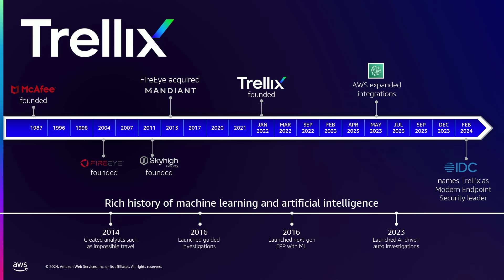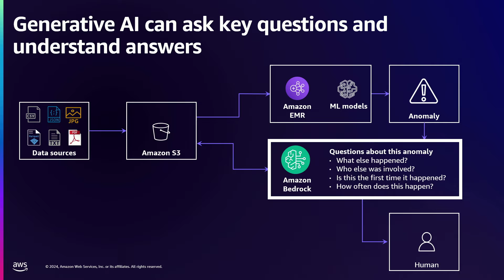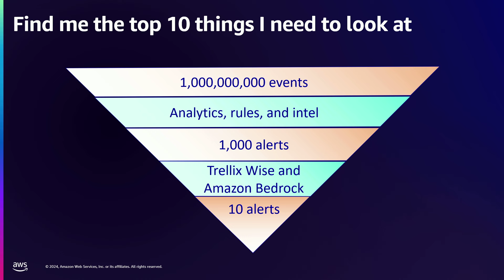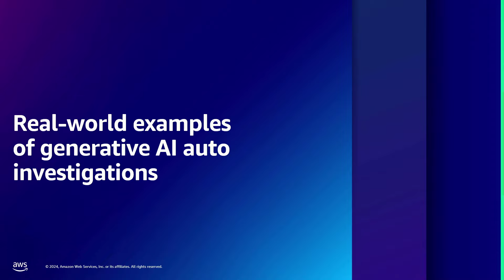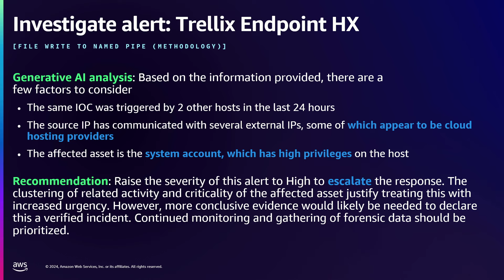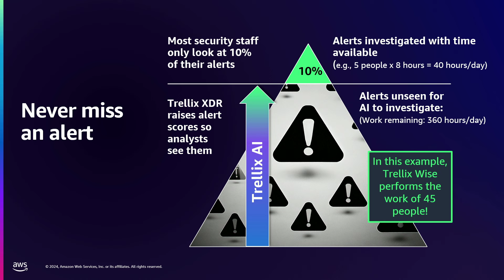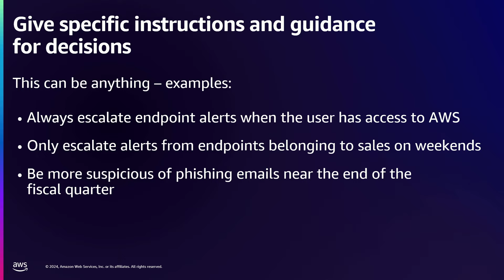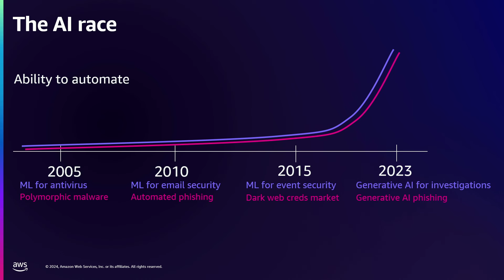AWS re:Inforce 2024 - Not another chatbot: How Trellix virtual analyst automatically scales TDR328-S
It can seem like every security company these days is using AI, but many are actually creating more work for security operations by requiring more typing with a chatbot and more reading by analysts to understand what’s occurring. In this lightning talk, learn about Trellix’s different approach—Its virtual analyst makes decisions and has opinions. Explore how it uses AI powered by Amazon Bedrock to decide if findings are among the few that a human should look at. Also, learn how security teams can help ensure every important finding is being evaluated with an in-depth look at how AI makes decisions with the right data.